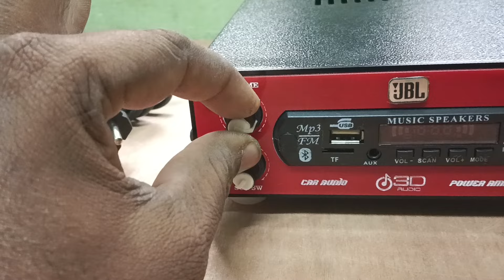mic pre amplifier work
mic pre amplifier